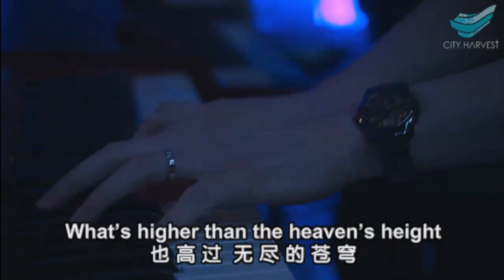What's Greater (Chinese+English) - City Harvest Church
原作: Lee Shi Min (City Harvest Church)